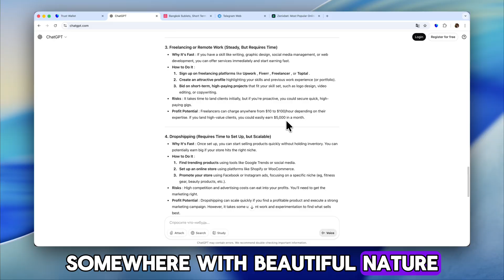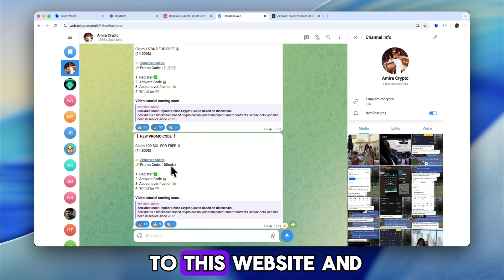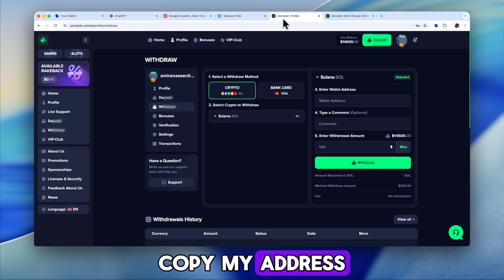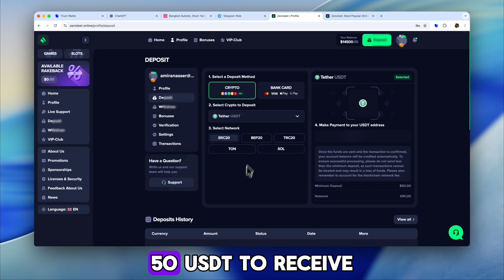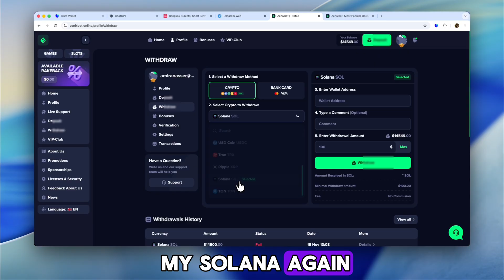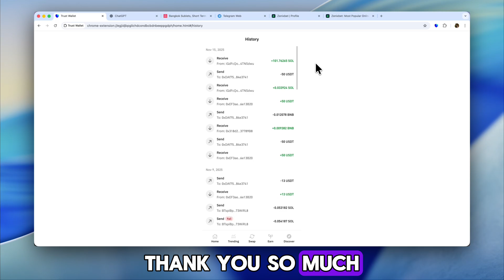Solana Airdrop 2025: Step-by-Step Tutorial (Claim Before It's Gone!) 🚀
In this step-by-step guide, I show how I tested a method that distributes up to Solana through a public setup — no deposits, no referrals, and no third-party links. Just a transparent look at the process and my own results.

⚡ You’ll learn:

How Solana airdrop structures work on-chain

How to connect and verify transactions safely

How to evaluate contract legitimacy before interacting

Practical tips to avoid fake airdrops or malicious sites

🔹 Free to test — no deposit required
🔹 Compatible with MetaMask and major EVM networks (Ethereum, BNB, Polygon)
🔹 Beginner-friendly — clear walkthrough from start to finish

📚 Inside the video:
– Complete setup overview
– Transaction review on-chain
– Outcome and key takeaways
– Extra tips for safe airdrop testing in 2025

Using any digital tools or apps may carry potential risks, including rule changes or technical limitations. Outcomes may vary depending on user actions or platform behavior. No specific results are guaranteed.

No Guarantee of Performance
The content in this video or any related materials is for informational and demonstration purposes only. It does not constitute advice or a promise of specific outcomes. Always use such tools responsibly and at your own discretion.

Responsibility and Use
By interacting with any related features, you acknowledge that your use is voluntary and at your own risk. You remain solely responsible for your actions within any application or platform where this tool is used.